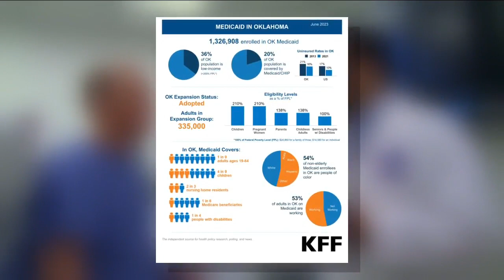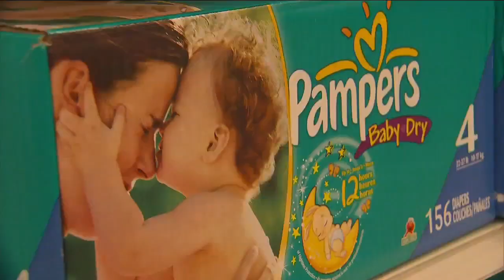'This is not good': OHCA responds to concerns over SoonerSelect